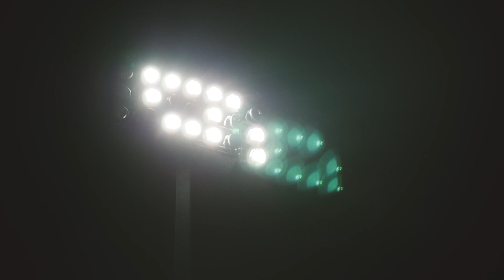Endlich erhältlich: Die BRÜCKENBOXEN sind da! 🟣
Die BRÜCKENBOXEN sind ab sofort bestellbar! 💜
In unseren Brückenboxen in Bronze, Silber und Gold warten exklusive Artikel mit Bezug zur Bremer Brücke auf dich.
Du willst das weiße Sondertrikot haben? Dann ist die Brückenbox "Gold" für dich die einzig richtige Wahl

Zum VfL-Amazon-Shop